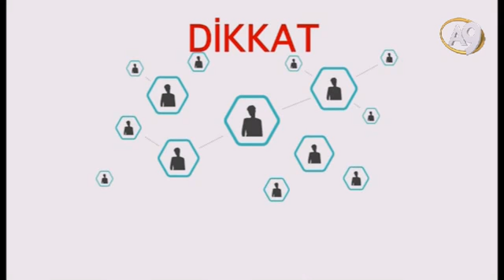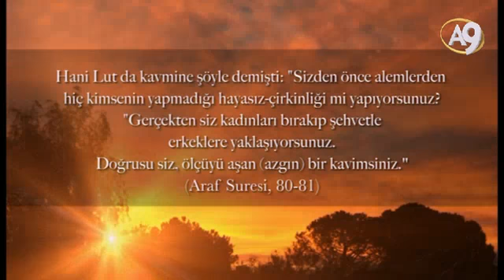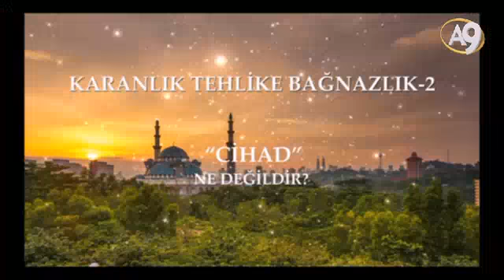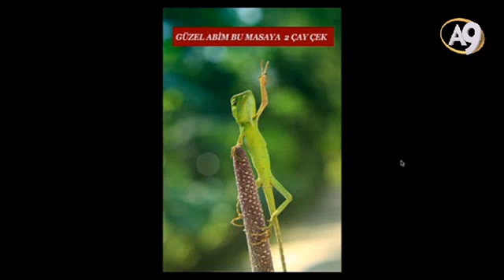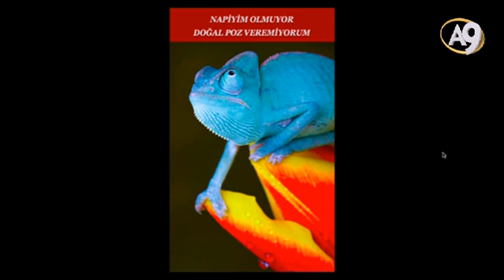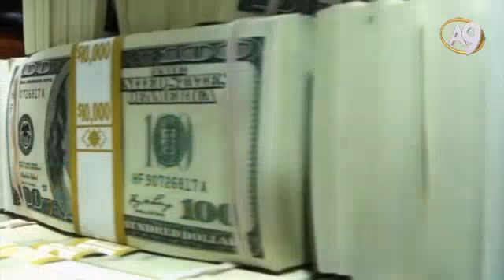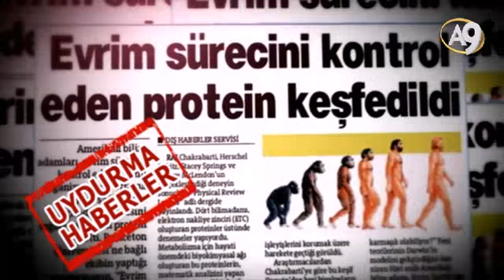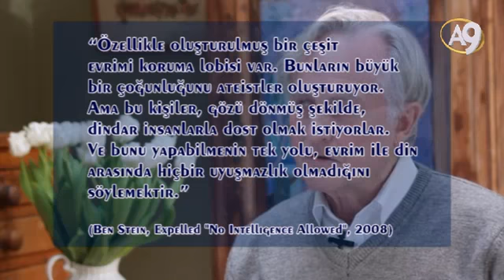Sohbetler (27 Haziran 2016; 19:00)